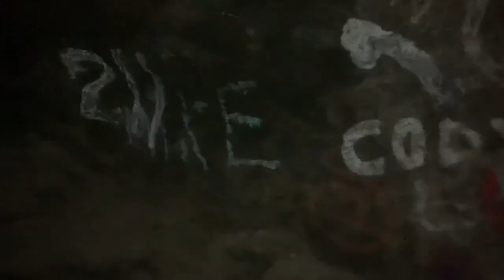#4. HE DID WHAT SHIRTLESS!?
Fourth of July weekend! :)